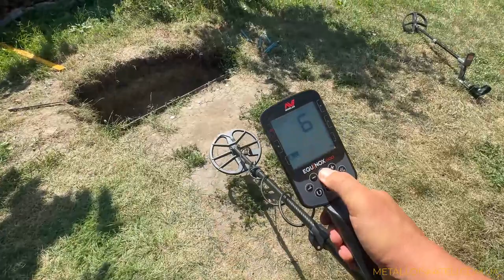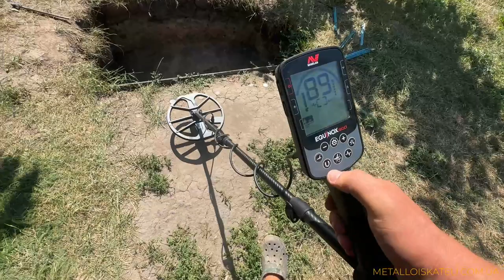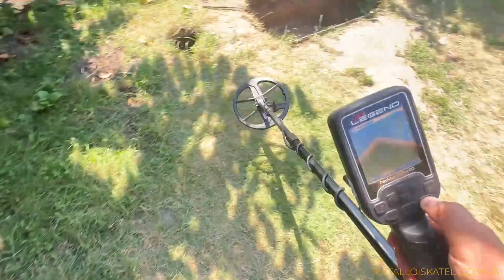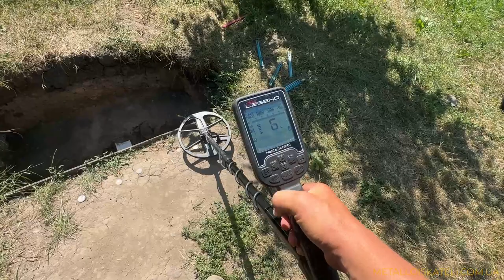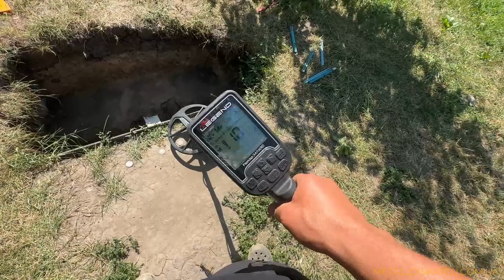Залізо, розміром як «палець» - приховує скарби. Нокс 900, Деус, Легенда.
Тестуємо популярні прилади на можливість блокування сигналу металевим предметом по типу "арматури". XP Deus, Minelab Equinox 900, Nokta Legend.